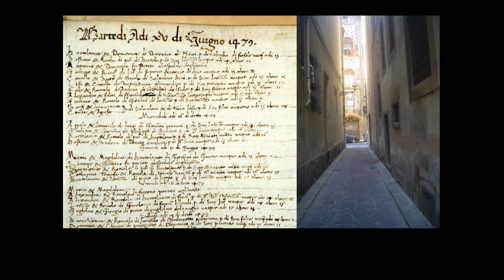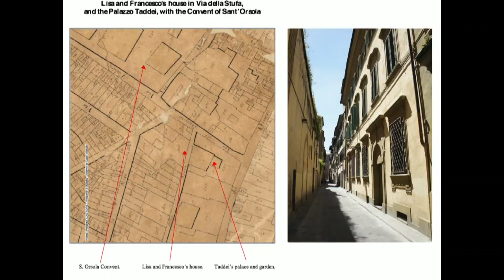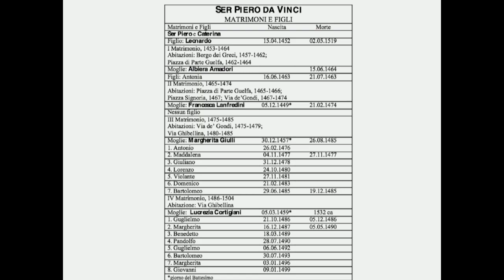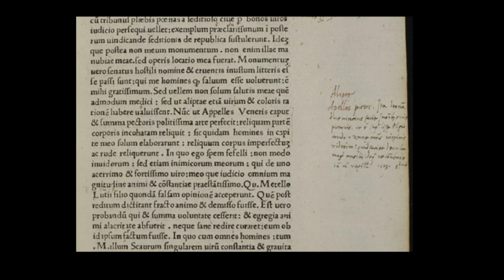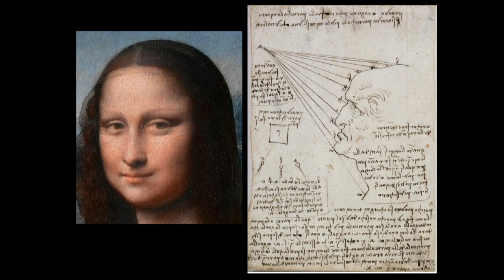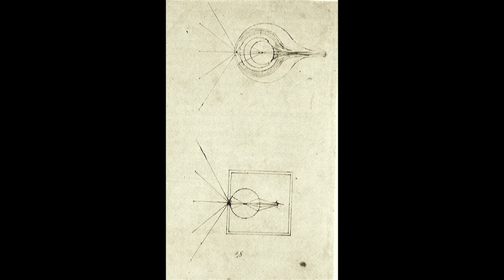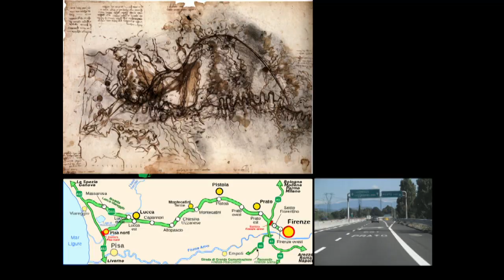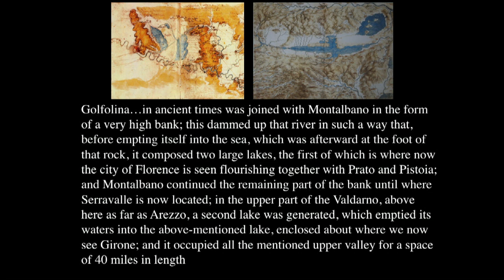The Mona Lisa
The Mona Lisa began life in an orthodox manner, as a commissioned portrait of a bourgeois woman. From there, as confirmed by the technical examinations, it evolved into a “universal picture” embodying Leonardo’s science of art - optics, geology, anatomy, psychology, and also expressing the notion of the “beloved lady” as evoked in poetry from Dante onwards. We will explore the origin, details, and universal reaction to this historic work.

Martin Kemp